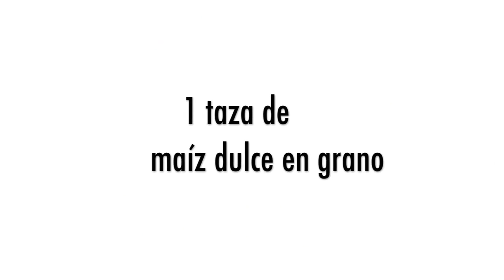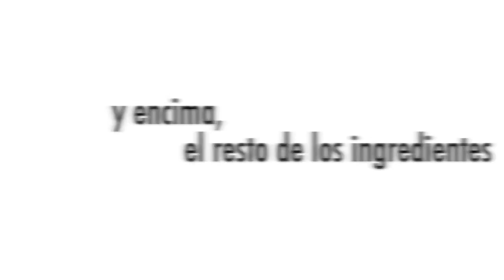Ensalada de Camarones estilo Sudoeste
Esta receta de ensalada de camarones al estilo Sudoeste adaptada al gusto de nuestra bloguera Louma.